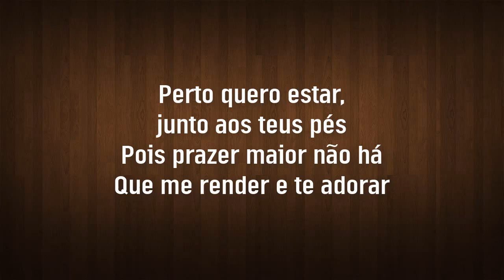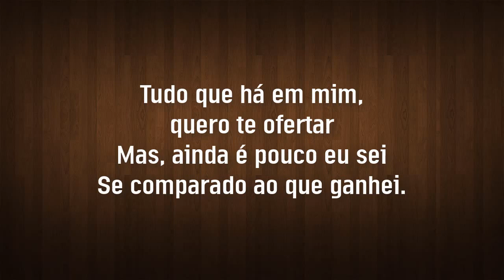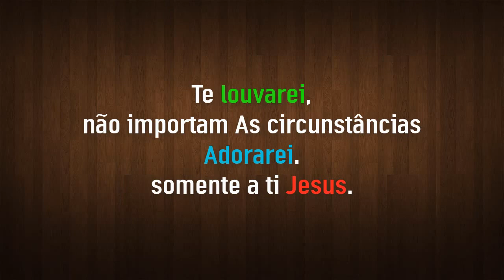Te Louvarei - Toque no Altar - Playback (Versão DBS Melodias) c/ Letra